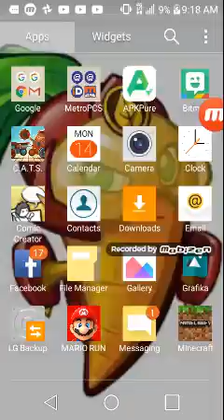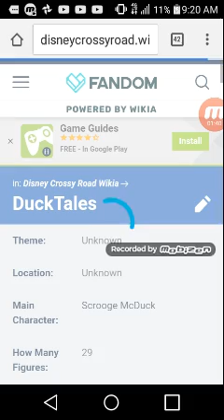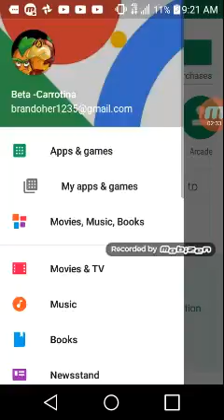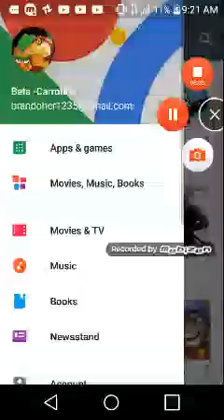Discussion 4: Disney Crossy Road Ducktales Update